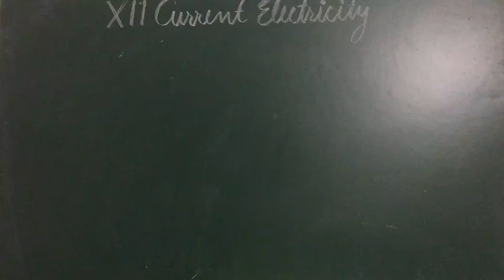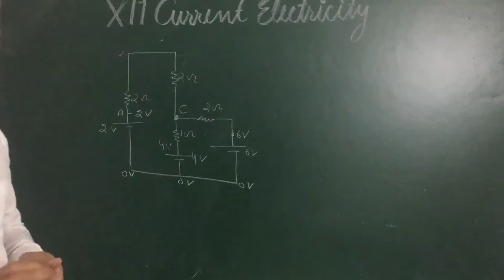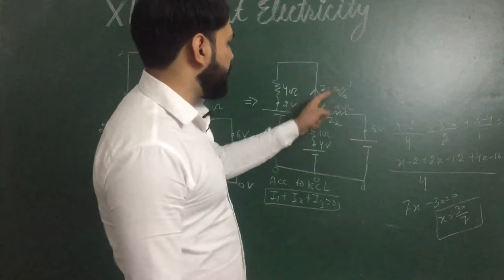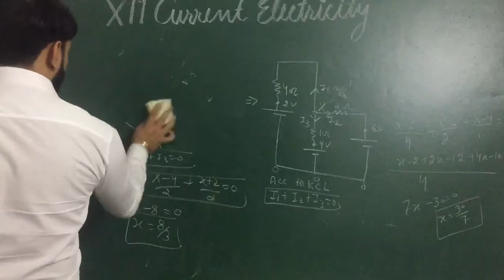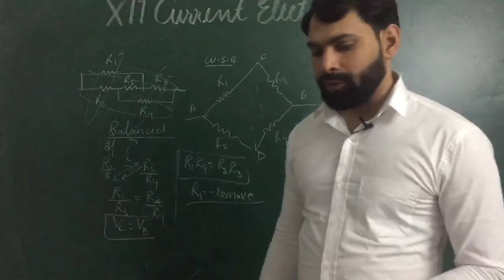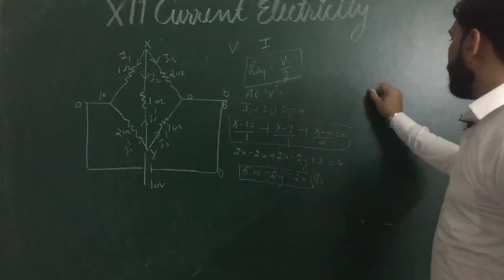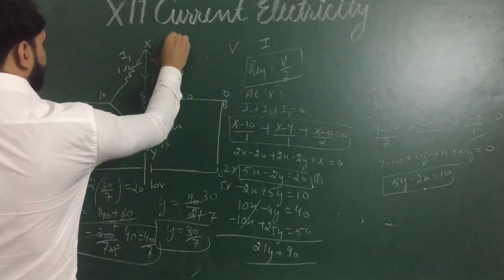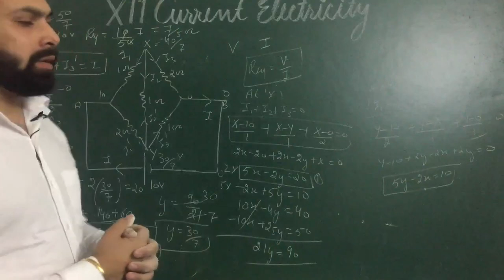Part-5|Chapter-3 Current Electricity|IIT JEE Main+Advanced|Physics|By Vivek Sir